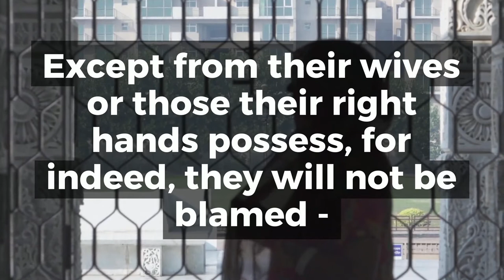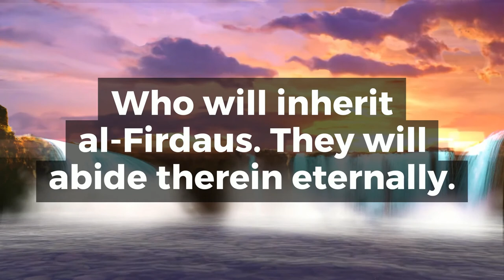The Successful Believers